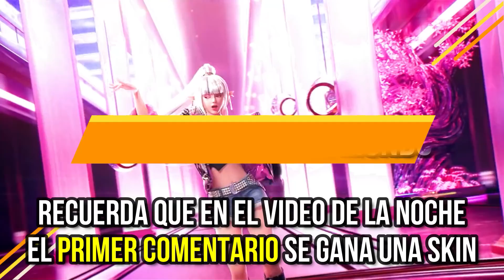¡EL NUEVO HEROE AULUS ES DEMASIADO FUERTE! AULUS TOP 1 GLOBAL 100% WINRATE! | MOBILE LEGENDS